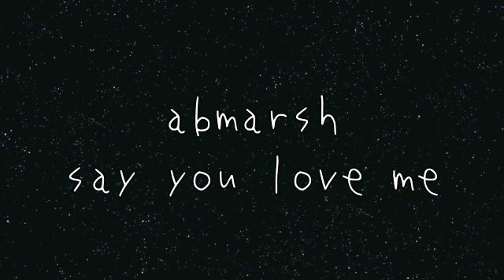abmarsh - say you love me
say you love me / Vox One
2013年サマーコンサートMagic Hourオーディション音源

アカペラシンガーズK.O.E.所属
メンバーは、りこ(Lead)／うなぎ(Top)／こうすけ(2nd)／あいら(Bass)／つねこー(VP)